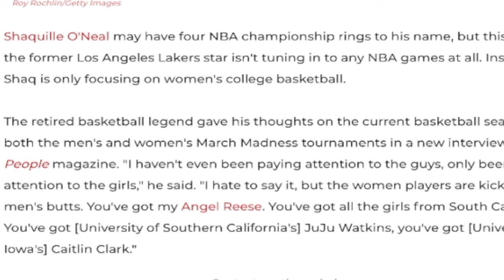(URGENT!)| THE NBA HAS A PROBLEM AND FACING MORE!| SHAQ EXPLAINS MORE WITH HIS VIRAL TAKE!